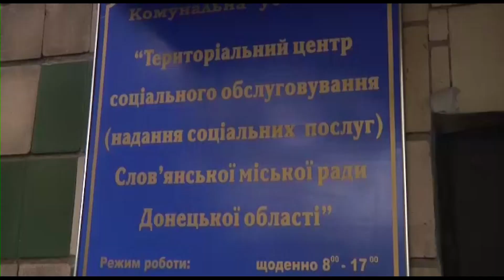1 жовтня, у світі святкують Міжнародний день людей похилого віку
1 жовтня, у світі святкують Міжнародний день людей похилого віку, а в Україні, крім того, відзначається День ветерана. З цієї нагоди по всій країні проходять різноманітні заходи на підтримку прав літніх людей.  Не залишились осторонь цієї дати і у Слов’янську.  Більше подробиць далі у сюжеті.